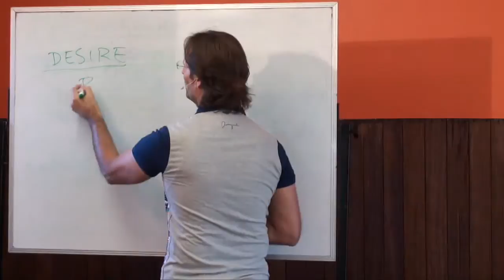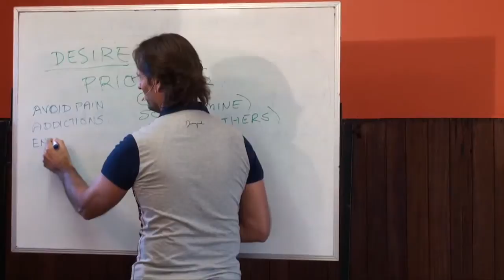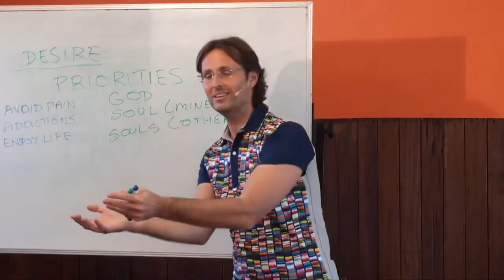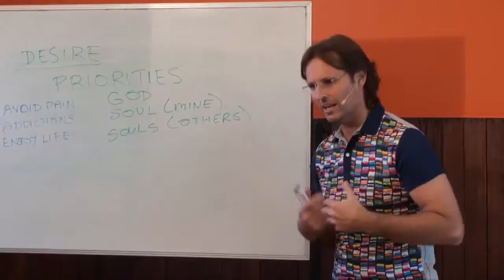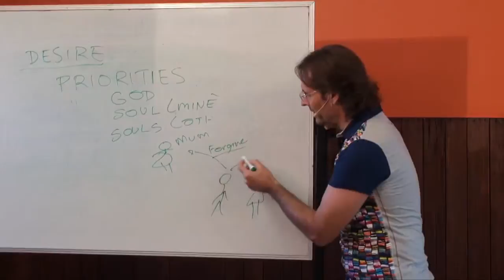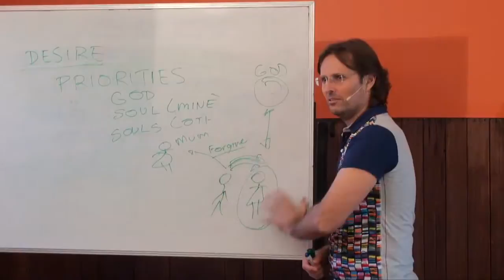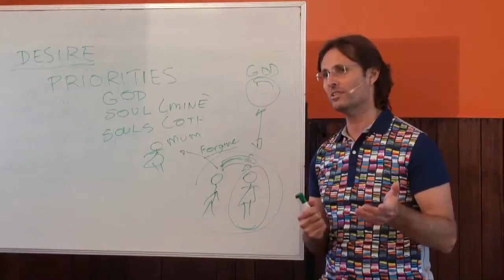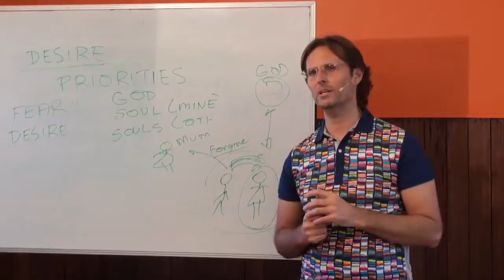A Discussion on Developing A Desire For God and Our Priorities